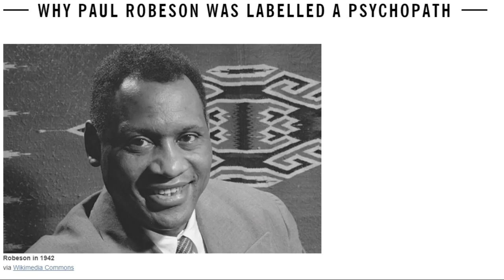What We Can Learn From Paul Robeson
McCarthyism is nothing new and here's a lesson from history. From GetYourNewsOnWithRon.